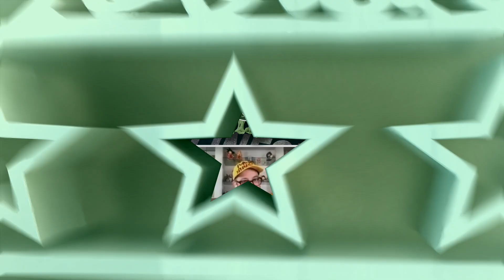ENCERRADOS PERO INFORMADOS DÍA: 128 - EL PULSO DE LA REPÚBLICA